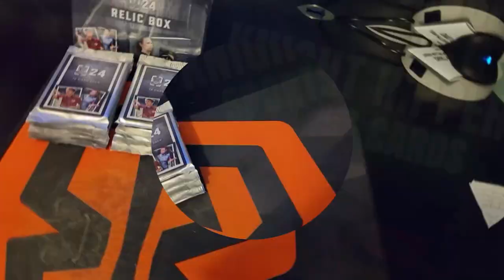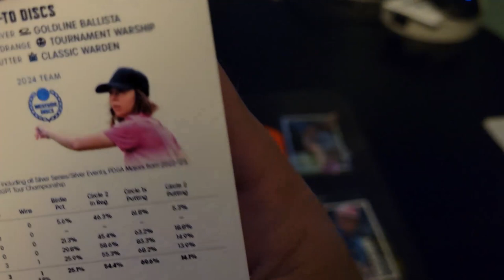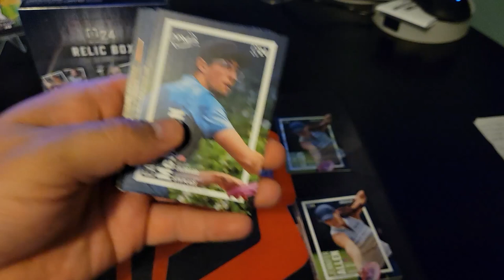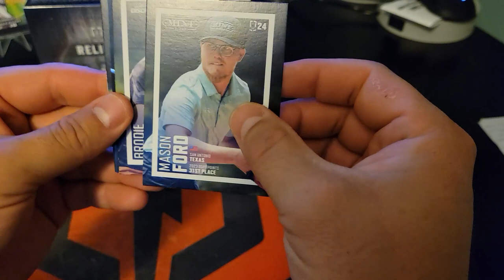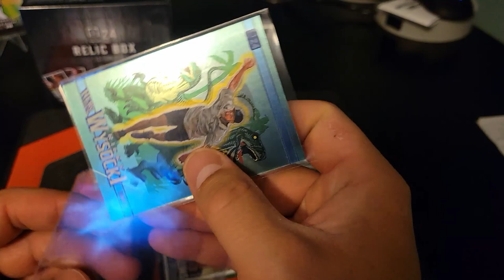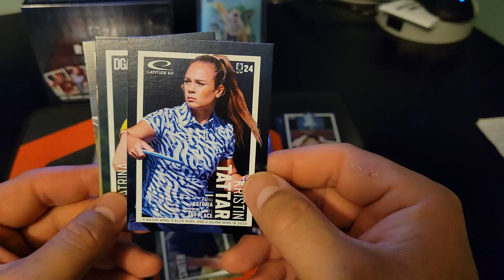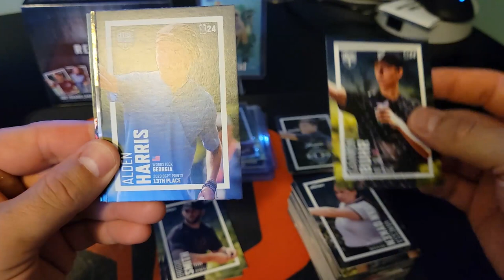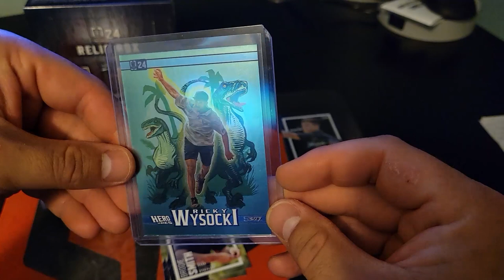Disc Golf Cards! DGPT single packs... BANG!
These are my most anticipated product this year! I Love disc golf and to be able to open some cards and see some of my favorite players to collect is awesome! can't wait for the next release!